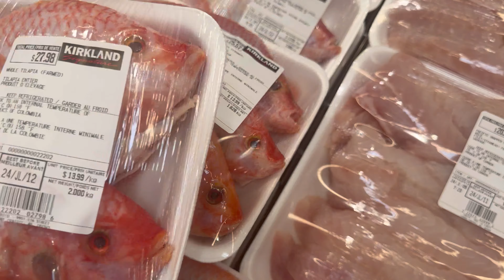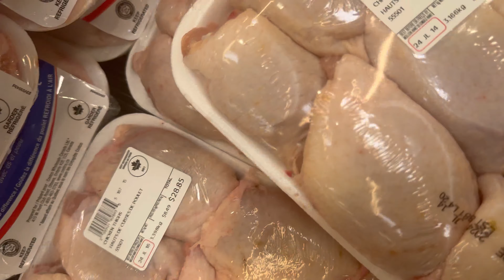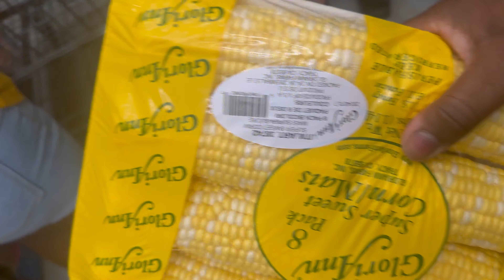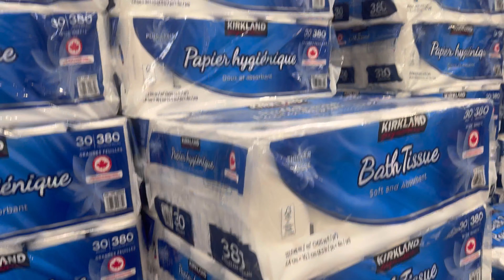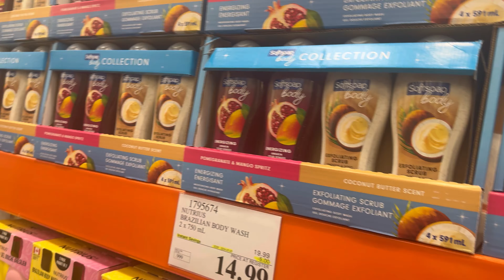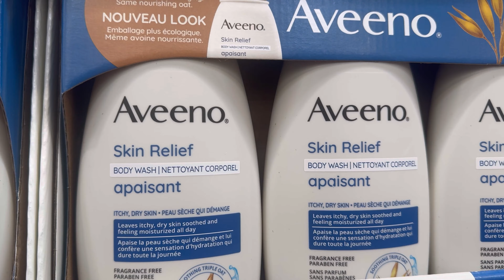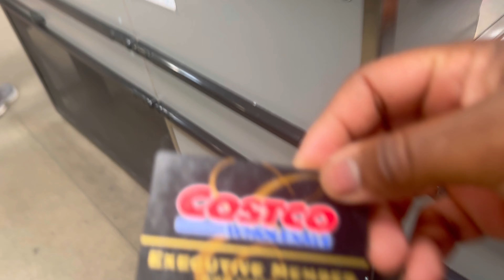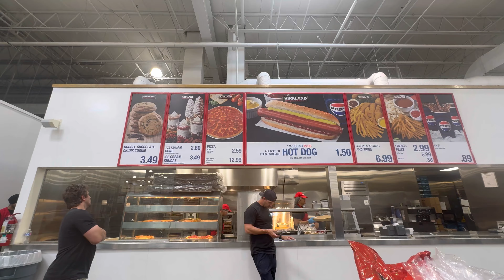We did a Costco shopping Haul with only $300 Canadian Dollars.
# CostcoshoppingHaulwithonly$300CanadianDollars.